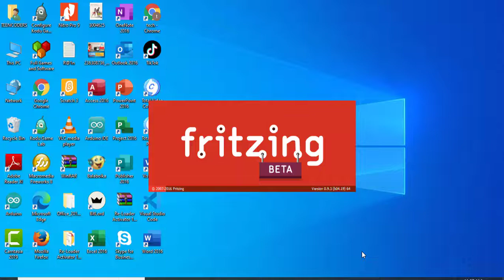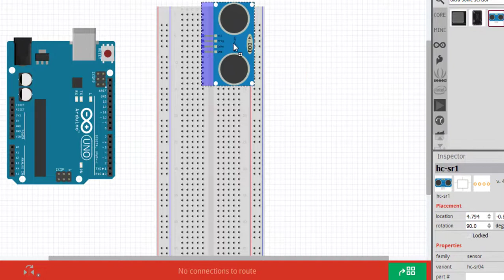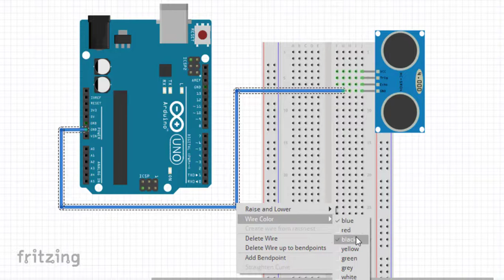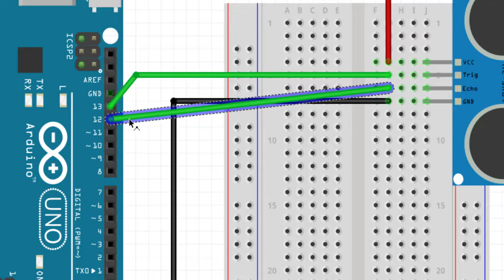Easy tutorial on how to draw circuits using fritzing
In this fast and easy tutorial, we'll show you how to draw circuits using the fritzing software.

CONTENTS:
00:00 What is fritzing, and how to create a sketch.
00:26 How to rotate objects, zoom in and out | fritzing
00:38 How to add components in fritzing, arduino, ultrasonic sensor.
01:32 How to add wires, create bend points and change wire colours | fritzing
03:05 How to export and save fritzing sketch as image (png, jpg).